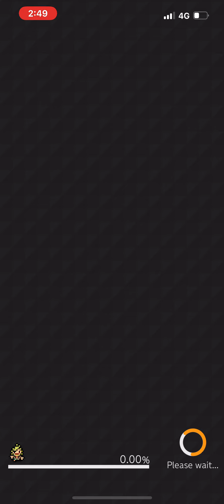【彈射世界】【準哥投稿】抽到星白就想玩 蛇超拴狗盤【老司機小黎】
來自準哥的手動影片投稿
二板除了星白能滿的全滿
沒有必要EX充能(1號位有加50%)

打拳來說不需要貫通
所以這拴狗盤是有優化過的
立回的部份參考影片流程吧

老司機小黎(狸大叔)
彈射世界專門頻道/格鬥遊戲相關
日服開台元老 國內長期穩定片源
各種BOSS攻略 歐系抽蛋實況 競速彈鬥星SS俱樂部
跟著我的攻略走準沒錯 大叔帶你飛